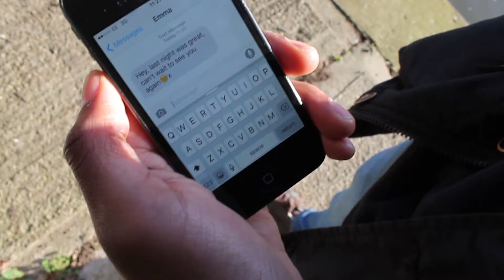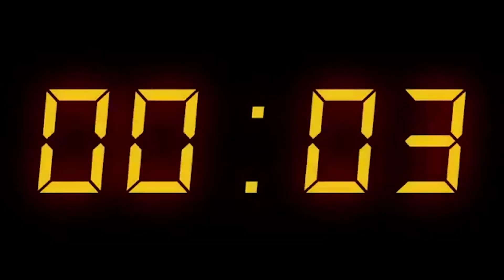UNIT G324 MEDIA STUDIES: THE PHOENIX (FINAL)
This is our final trailer for our A2 media studies coursework